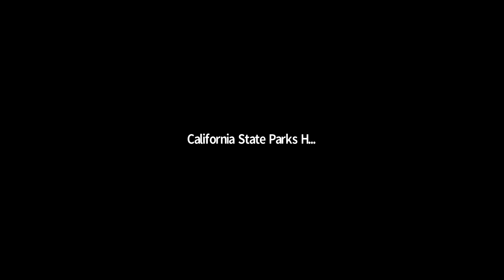PARKS PE -- EGYPTIAN EXERCISES AT SOOTHING SEKHMET (PT. I) (08-05-2021)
Join Hearst Castle guide, Laura, for a fun, heart-pumping Castle work-out in the Sun! Find your momentum near the Castle’s front yard, followed by soothing stretches at Sekhmet, Egyptian protector of the Sun. This is Part I of a two-part series and is designed for all ages.